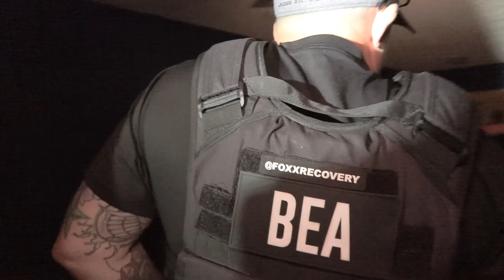KOBUS HAS BEEN DEPLOYED!